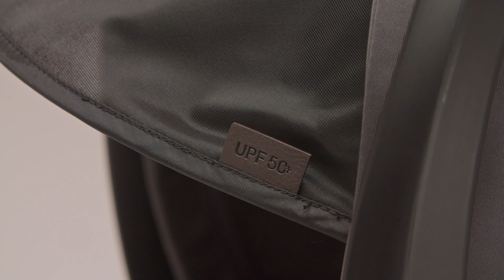Inglesina - Tutorial - Aptica - 2024 - ES - Car Seat